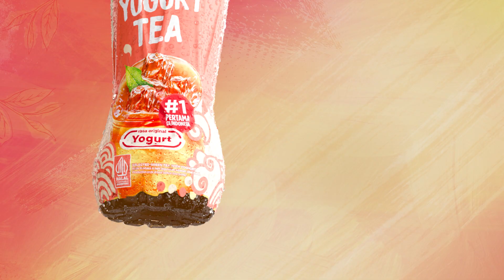Ada yang NEW dari Nu Yogurt Tea!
Jalanin momen apa pun jadi makin seru bareng kemasan New dari NU~ 😍👍🏻 Kemasan yang fresh dan aesthetic buat rasa yang pasti teta FixEnak!